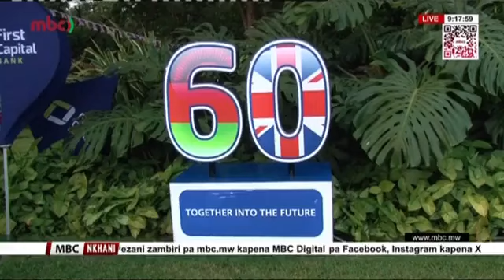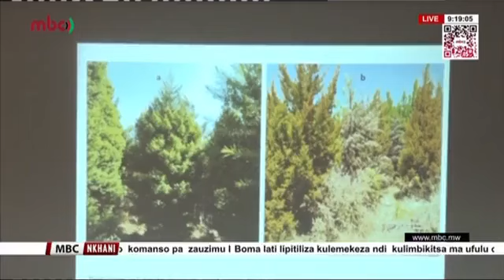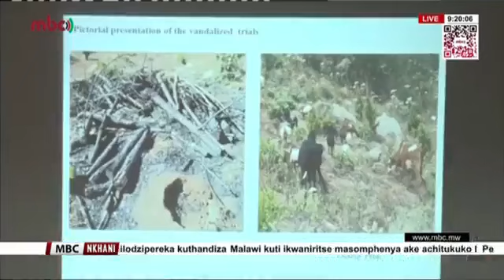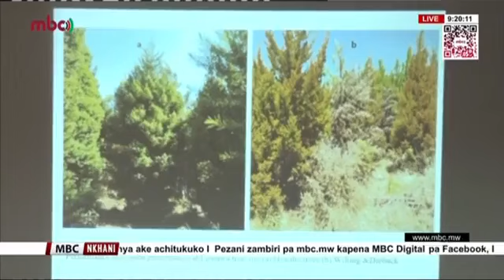Nkhani za lero M'mawa | 16 November 2024